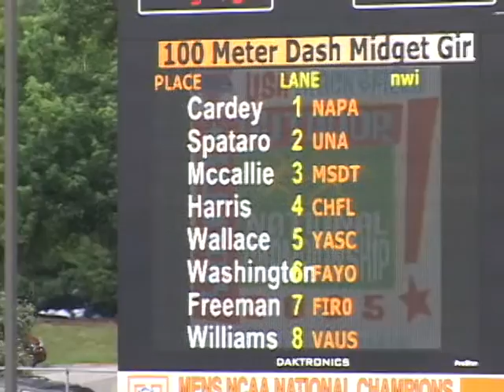Valley United TC 2005 100m prelim Youth National Knoxville TN.